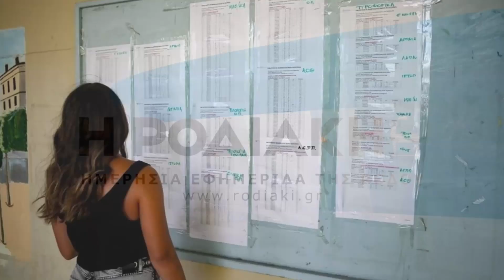Καλύτερες από τα προηγούμενα χρόνια οι επιδόσεις των μαθητών της Ρόδου